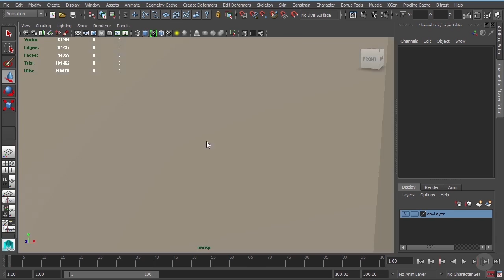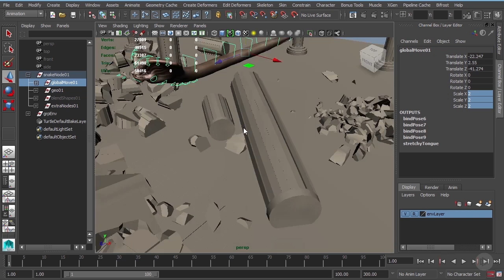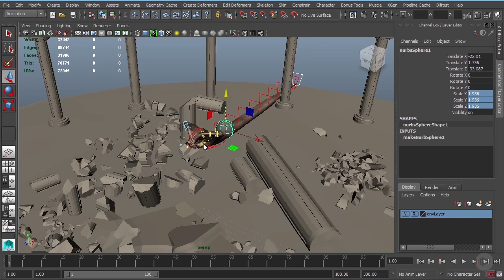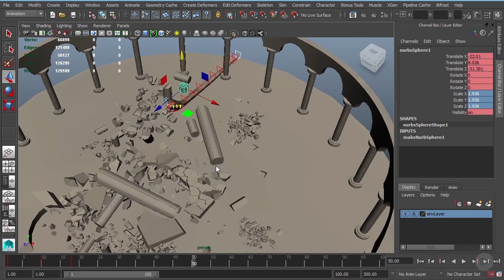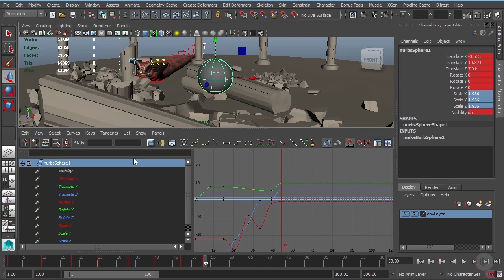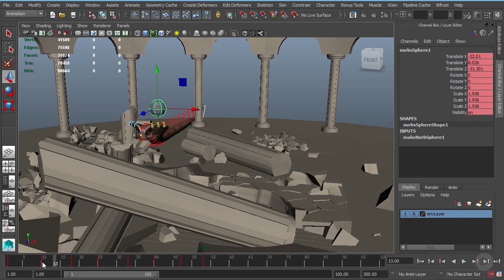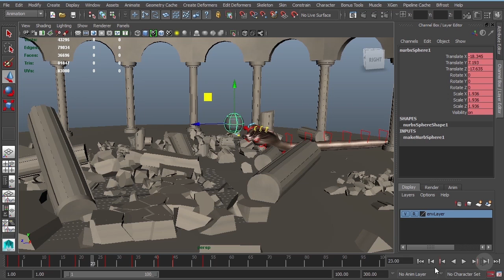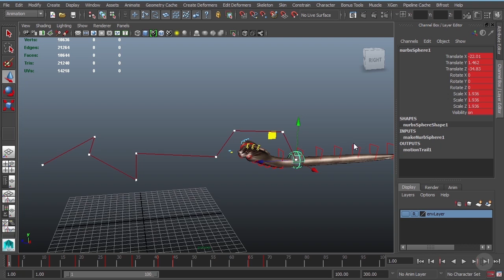Blocking in a Motion Path for a Slithering Snake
In this clip from Pluralsight’s “Creating a Snake Rig for Animation in Maya” tutorial, we will learn how to use simple objects to quickly plot out more complex animations inside of Maya.

4,500+ tech training courses unlimited and online.